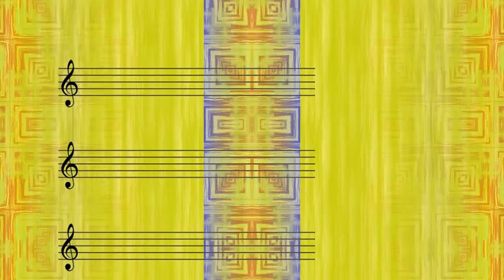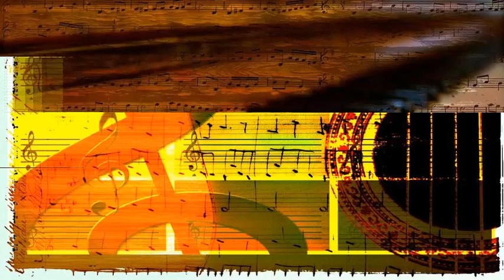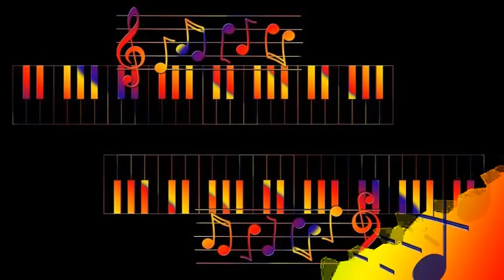Bill Evans Trio - Someday My Prince Will Come